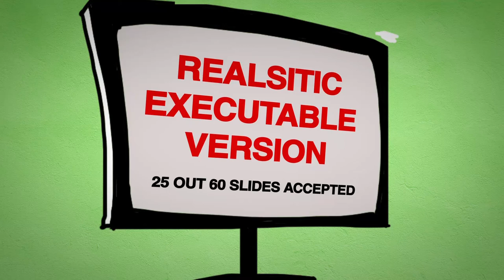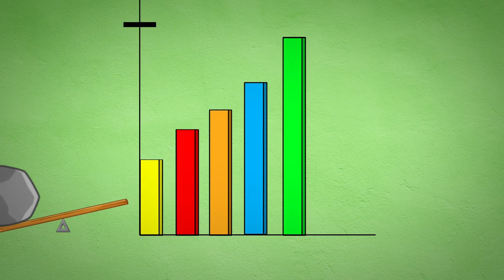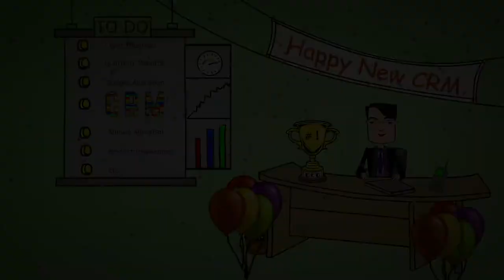CRMnext (B2B) Marketing Film (Animated)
This film was intended to make people understand oen of the most important features that CRMnext as a product provided over other CRM Solutions in market. The model is a bit complicated and needed to get a lot of technical points across.
So, our team decided to create an animated Film, to convey all details and yet keep it fun n not boring.

Directed by Arunabh Kumar
Co-director & Head Animator : Amit Golani
Written by Amit Golani & Arunabh Kumar
Animation Team : Shireen & Cynnie
Produced by TVF Media Labs